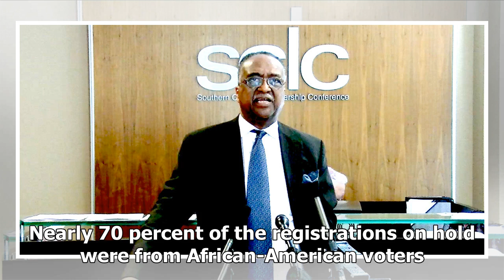Democrats Want Documents In Probe Of Georgia Voter Suppression